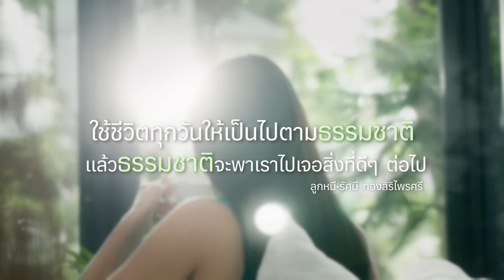ลูกหมี รัศมี ทองสิริไพรศรี | The Love of Me EP1 | เชื่อว่ารักแท้จะเป็นไปตามธรรมชาติ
ชีวิตที่มีพร้อมทุกอย่าง แต่ยังมีคำถามหนึ่งคาใจทุกวันว่าทำไมถึงไม่เจอความรักที่ใช่ เราไม่ดีตรงไหน? ตอนนี้ คุณลูกหมี-รัศมี ทองสิริไพรศรี นางแบบและคุณครูสอนบุคลิกภาพ ก้าวข้ามผ่านมาได้อีกครั้ง เมื่อกลับไปมองตัวตนที่แท้จริงและพบว่าเธอทำดีที่สุดแล้ว ต่อให้เจอความเสียใจอีกกี่ครั้งก็จะไม่ยอมเสียจุดยืนในการเป็นตัวเอง

กับแคมเปญ The Love of Me “ไม่ว่าจะเกิดอะไรขึ้น เราจะกลับมารักตัวเองแน่นอน” ขอให้ในหัวใจของทุกคนมีทั้งความหวัง และกำลังใจ Lolane Nature Code แชมพูปิดผมขาวจากสารสกัดจากธรรมชาติ ขอมอบความอ่อนโยนที่ปลอดภัยที่สุด และพลังของการรักตัวเองนี้…ให้กับคุณทุกคน